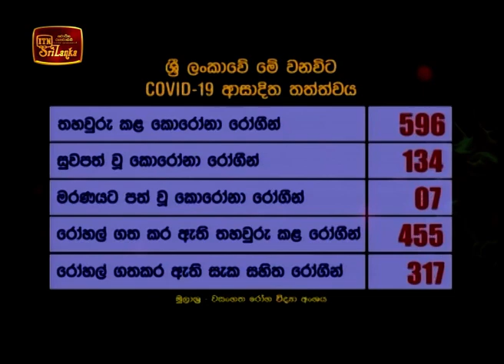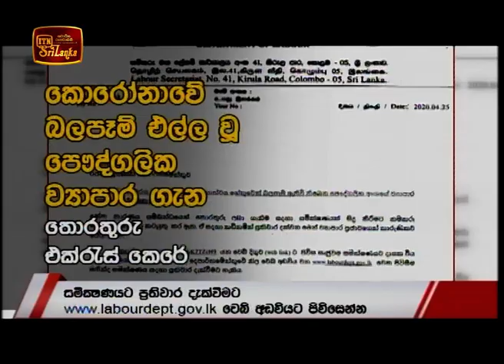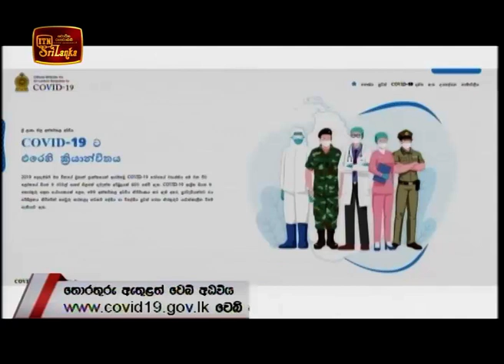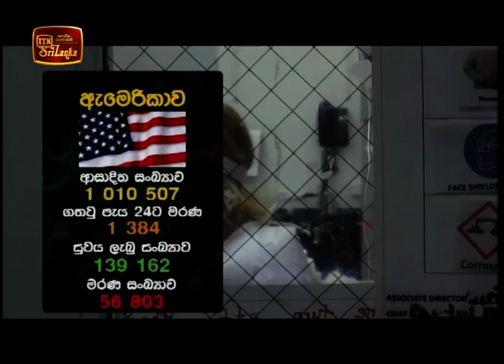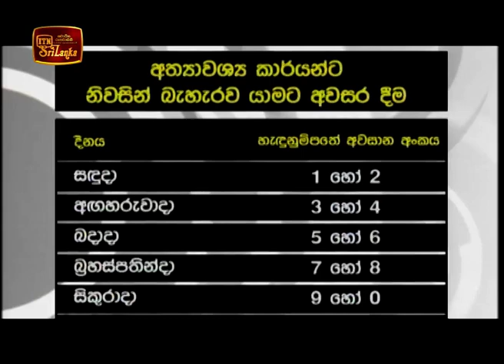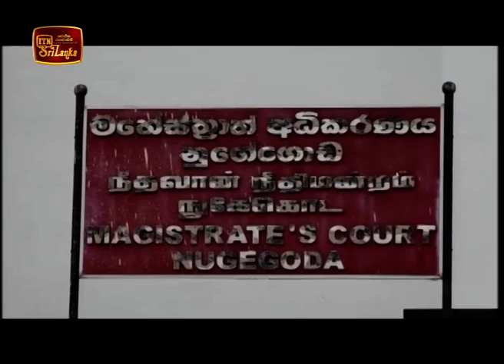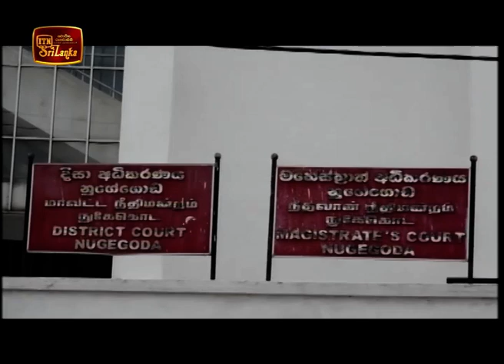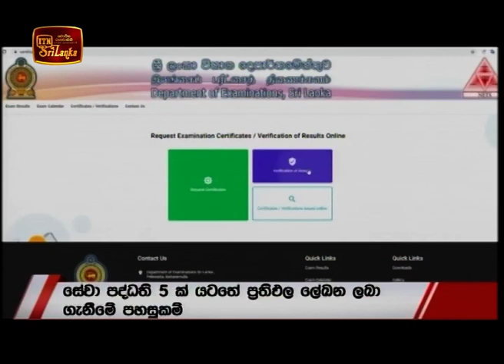ITN News 2020-04-28 | 06.30 PM